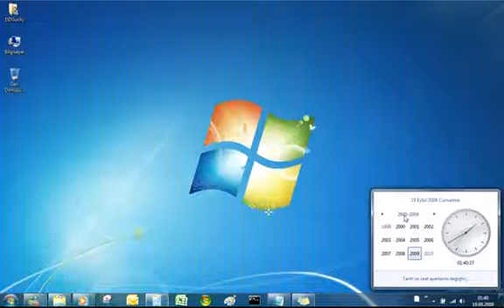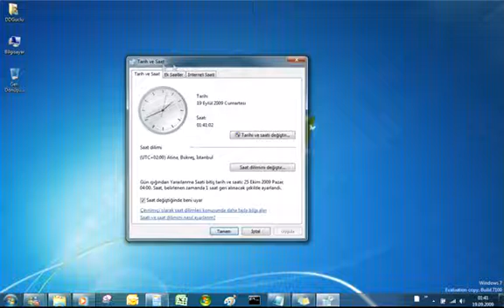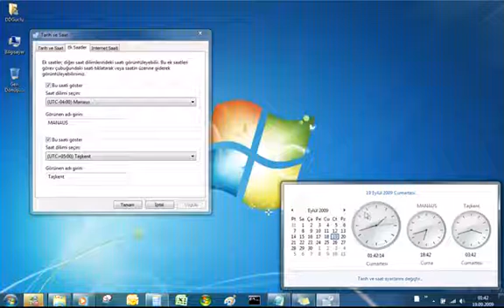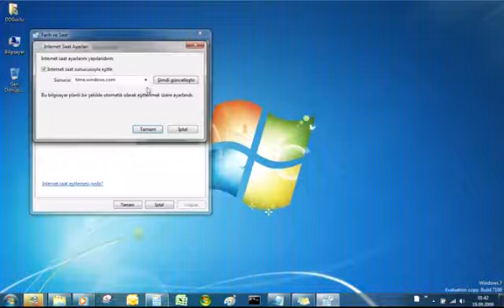Windows 7 Eğitim Seti 30 | Tarih ve Saat Ayalarını Değiştirmek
Windows 7 işletim sistemi hakkında görsel eğitim seti, Tarih ve Saat Ayalarını Değiştirme özelliği hakkında bilgiler ,ayrıca daha fazlası için 'u ziyaret ediniz.